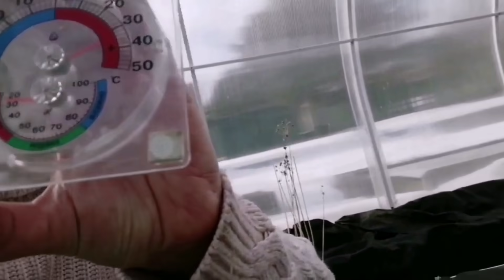ТРИ УРОЖАЯ ЗА СЕЗОН | ОГОРОД БЕЗ ХЛОПОТ | семейный влог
Огород, который муж сделал своими руками по моей просьбе. В этом видео подробно расскажу о своих приемах, которые помогают мне собирать богатый урожай с небольшого огорода

ВЛАДИВОСТОК ШОК ДЛЯ ТУРИСТОВ. ЦЕНЫ НА МОРЕПРОДУКТЫ И ВИДОВЫЕ ПЛОЩАДКИ